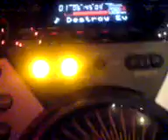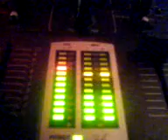A drive trough my newly built chillroom